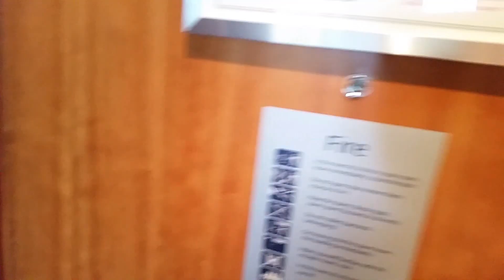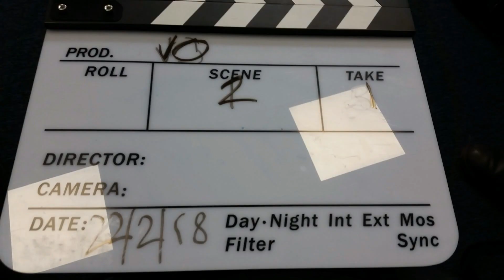Derby Vlog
A work trip to Derby to film a training video!